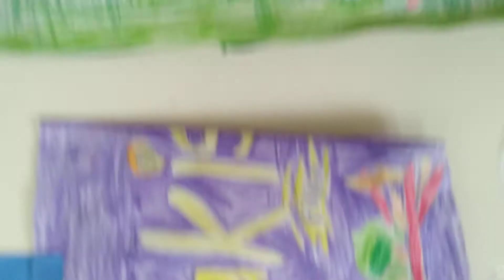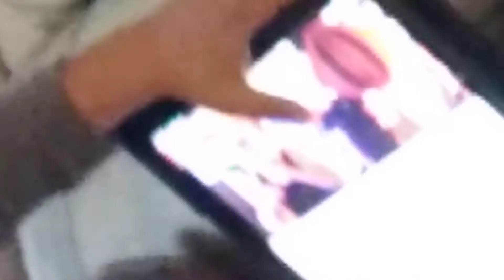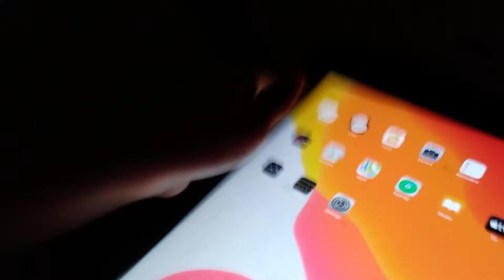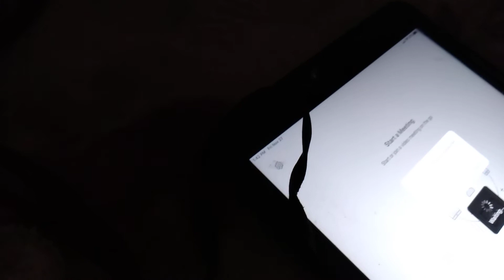ignoring my brother